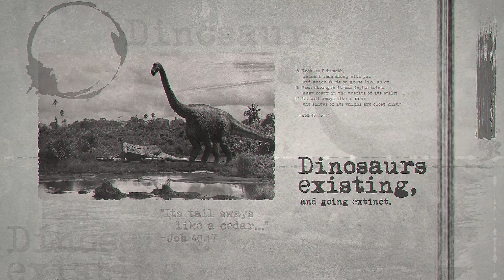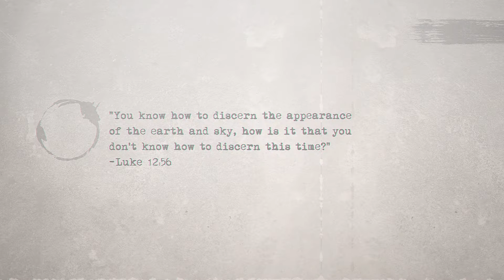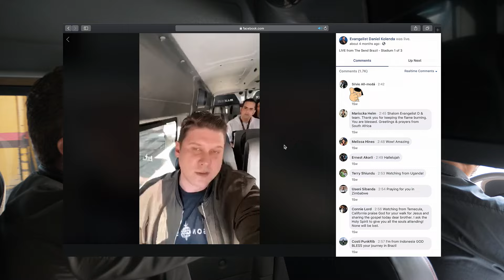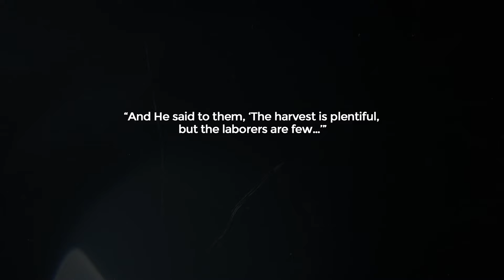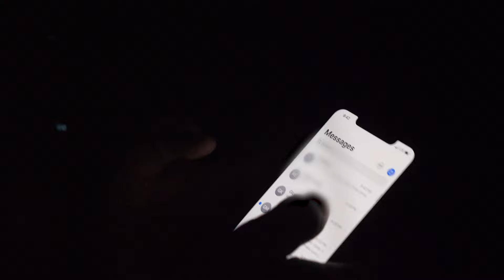Multiplied: Episode 1 (Full Episode)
Season 1, Episode 1 - The Interview

Now Streaming on the '4 The One Studio' App!